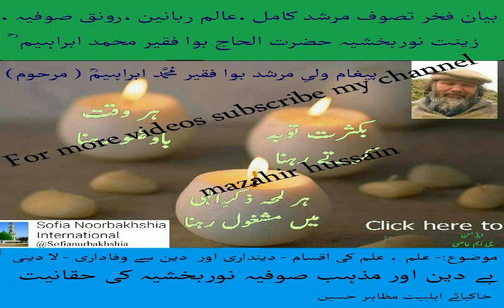NYF ACK UNT elum or deen or mzhbe sufya noorbakhshia byane walye murshd bua faqeer a r